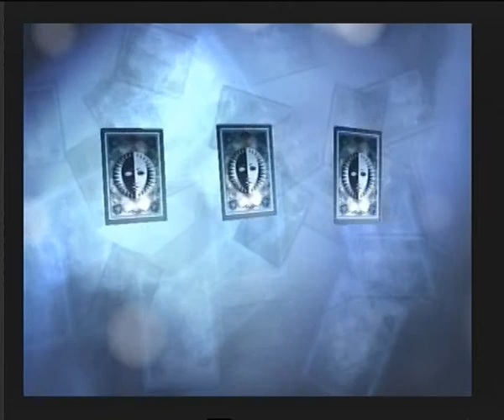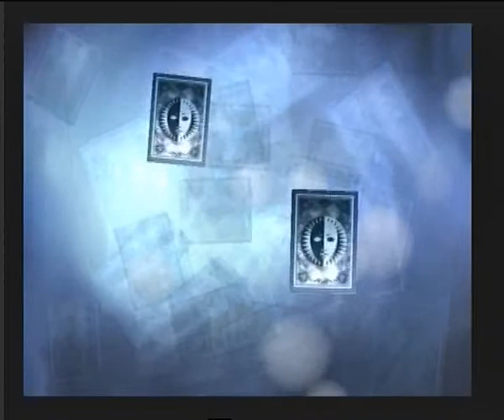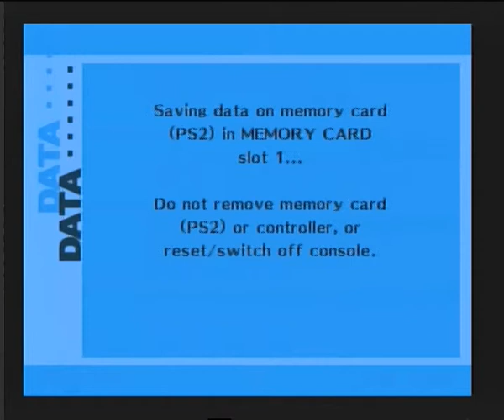Let's Play Persona 3 FES The Journey 014: Double-Team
Zeit für den vorerst finalen Tartarus-Boss! Aber ob das so gut funktioniert mit einer kranken Heilerin?

Spiel: Shin Megami Tensei: Persona 3 FES
Jahr: 2007
Plattform: PlayStation 2

let lets Let's play persona fes the journey answer minato arisato yukari takeba mitsuru kirijo junpei iori ms toriumi akihiko sanada shuji ikutsuki "Let's Play" gekkoukan high school part teil german deutsch eins 001 014 vierzehn tartarus dark hour igor velvet room elizabeth doppelzwo doppelzwolp playstation atlus kings of gaming